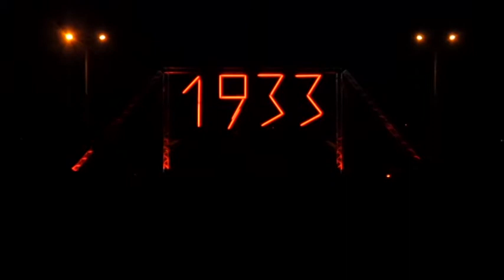Вечір пам`яті жертв голодомору в м.Южному